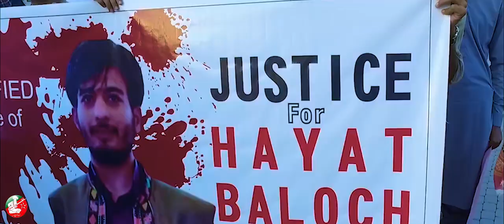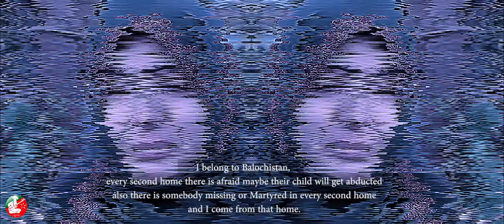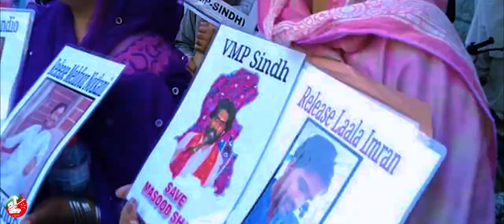Bary Bary Wasra | Poet | Ahoog Ghul | Sana Ullah Baloch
سناء اللہ || برے برے وسر ءَ | پربند: آھوگ گل || پیت بند 01 : کسے نہ مان ایت ♫